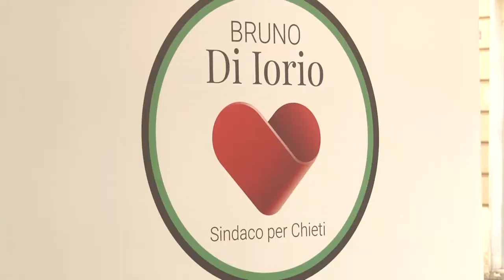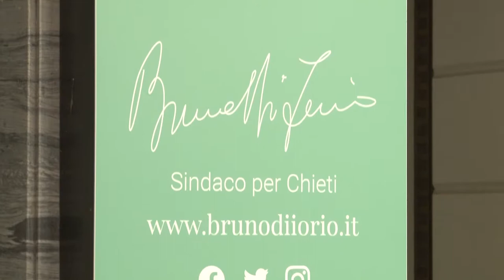Elezioni Chieti. Di Iorio presenta liste e programmi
Il candidato civico di area di centrodestra, Bruno Di Iorio, questa mattina, nella sua sede elettorale di Corso Marrucino, ha presentato le quattro liste che lo sostengono ed i loro capolista. Di Iorio punta al ballottaggio, che, dice, può essere raggiunto se i cittadini daranno fiducia al progetto